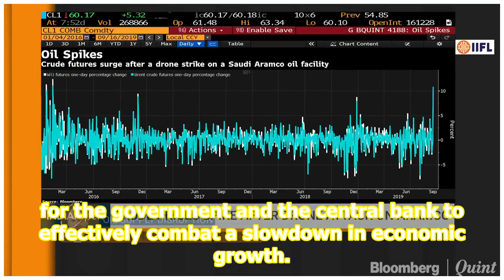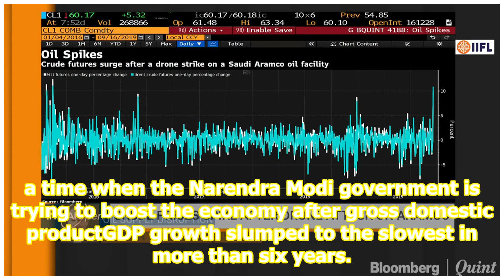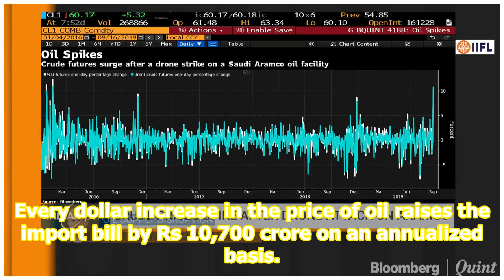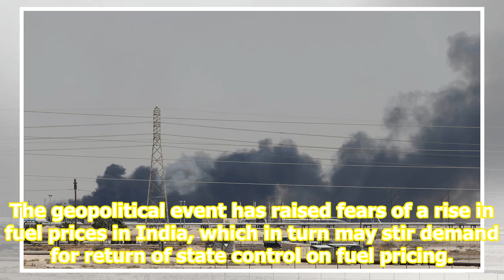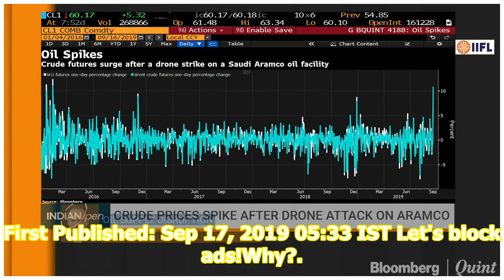Aramco assures India even as oil prices surge after Saudi attacks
A record gain in crude oil prices could further aggravate India’s fiscal situation and make it tougher for the government and the central bank to effectively combat a slowdown in economic growth. With drone attacks on Saudi Aramco’s facilities causing the biggest-ever disruption in oil suppliers, In...